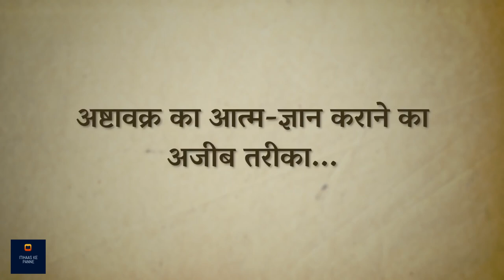गुरु पूर्णिमा विशेष - अष्टावक्र का आत्म ज्ञान कराने का अजीब तरीका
सद्‌गुरु हमें वो कहानी बता रहे हैं जब राजा जनक ने शारीरिक विकलांगताओं वाले अष्टावक्र के रूप में अपने गुरु को पाया था, और साथ ही उस विचित्र तरीके के बारे में बता रहे हैं, जिससे उन्होंने आत्मज्ञान पाया था। उम्मीद करते है की आप सब इस विडीओ को ध्यान से सुनेगे और अपने अपने विचार सोच समझ कर विवेक के साथ हमें कॉमेंट बॉक्स में भेजेंगे!